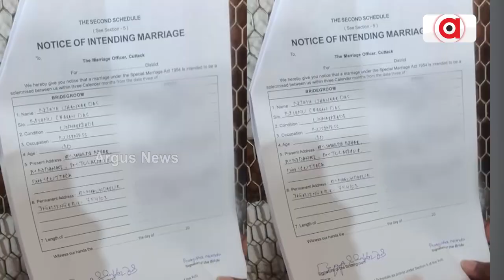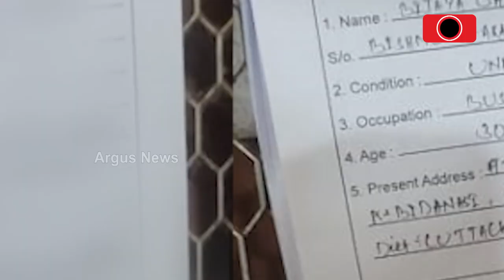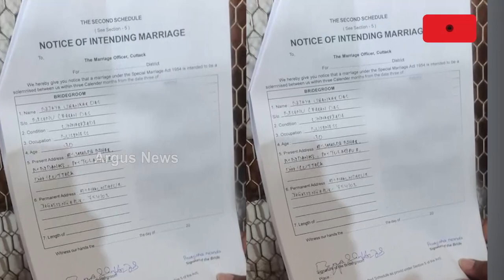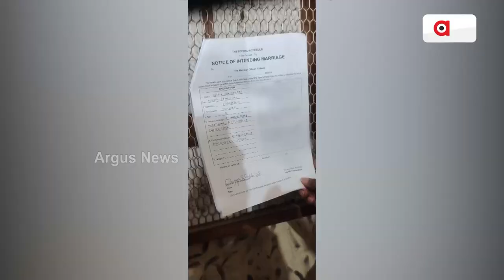Controversial BJD MLA Bijay Shankar Das Seeks Court’s Nod For Marriage With Another Woman